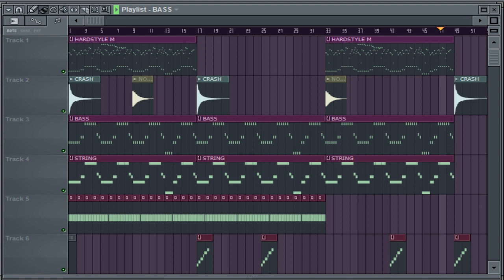Ferry Corsten & Armin van Buuren - THIS ISNT TRANCE YOU STUPID FUCKS!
I was listening to the new track by two hypocrites Ferry Corsten & Armin van Buuren called Brut, and I can't believe stupid brainwashed fucks are calling it trance music. I swear if these two recorded themselves butt fucking each other in their studio, people would call it trance.